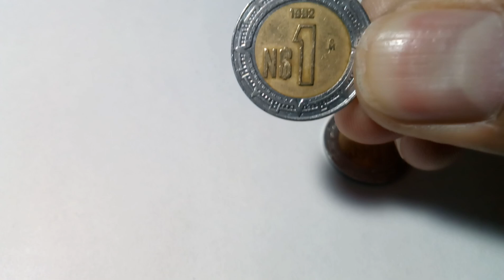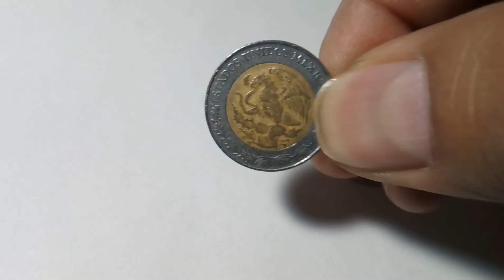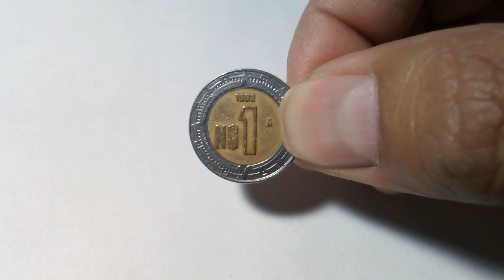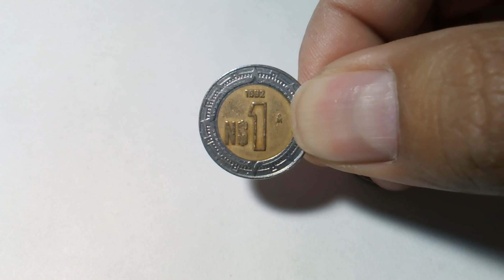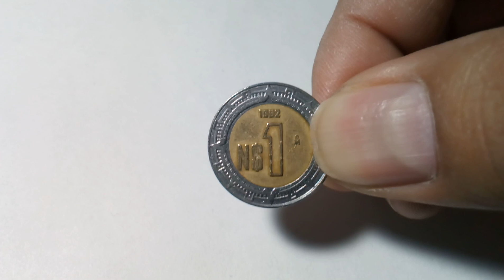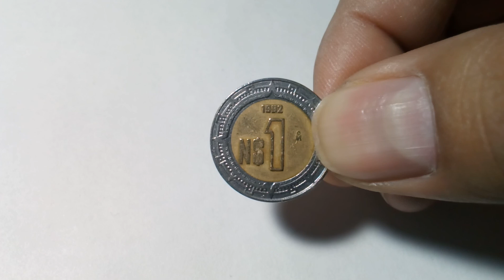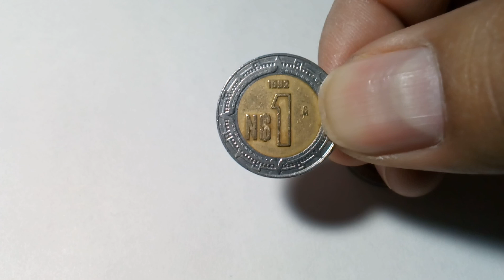Cuanto vale un NUEVO PESO (N$1) ? Moneda Mexicana / Mexican Coin / Nuevos Pesos / Proof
KM # 550 NUEVO PESO Años de Auñacion de 1992 a 1995
3.9500 g., Bimetálico aluminio-bronce centro en
Anillo de acero inoxidable, 21 mm. Anverso: armas nacionales,
águila izquierda Reverso: Valor Mint: Ciudad de México

Variantes en 1995: Fecha Alta y Fecha Baja